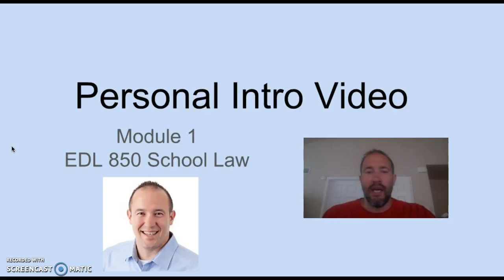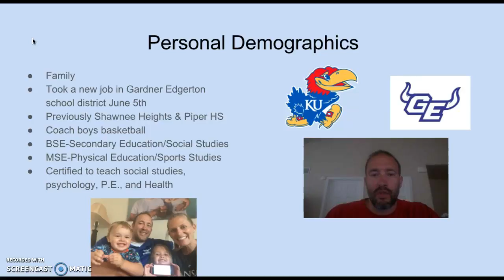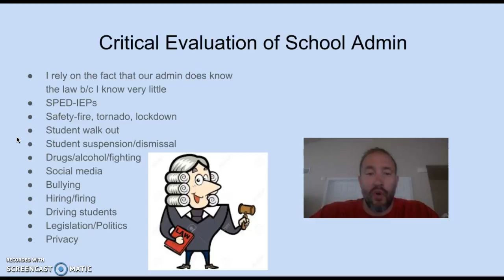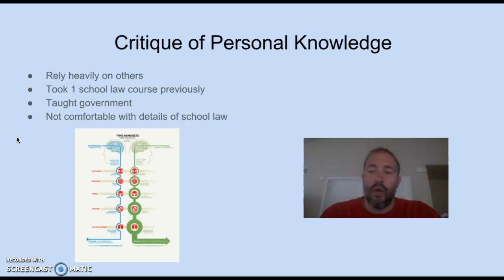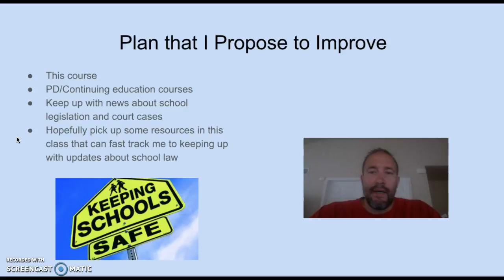EDL 850 Intro Video